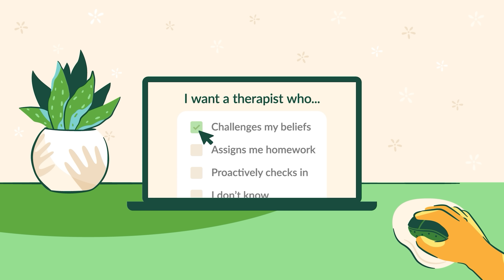THIS is Why Men Have a MIDLIFE CRISIS | Here's Where it Starts